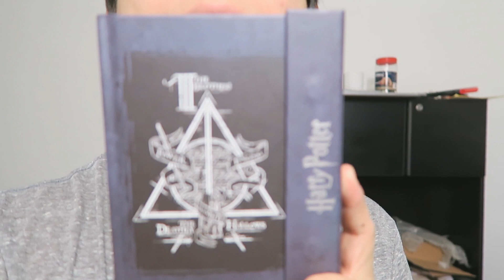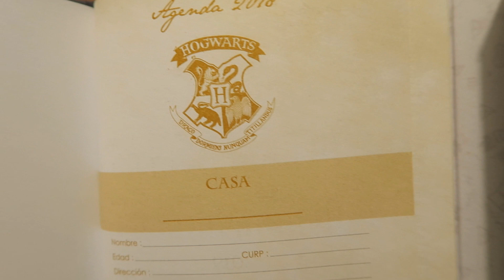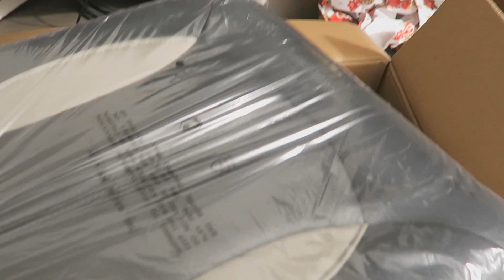QUE GRAN REGALO DE NAVIDAD ! :O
Like si quieres mas vlogs !!

►►► APARTADO POSTAL PARA REGALITOS !

Nombre:
Neks10
Apdo. Postal #27 C.P 62551
Jiutepec , Morelos
México